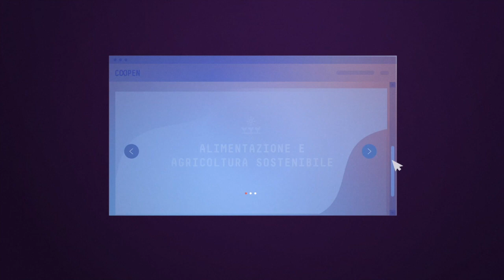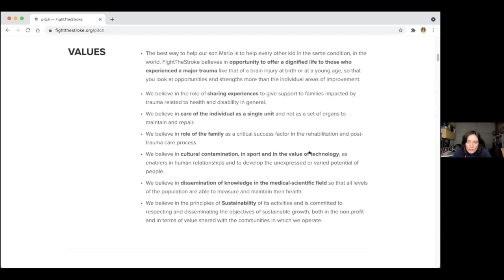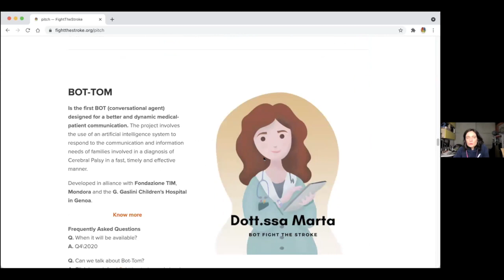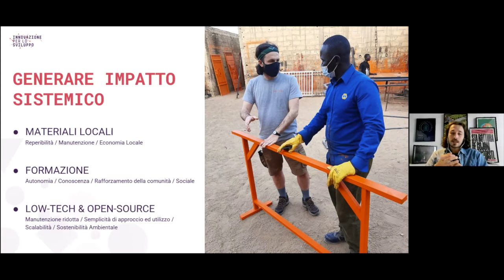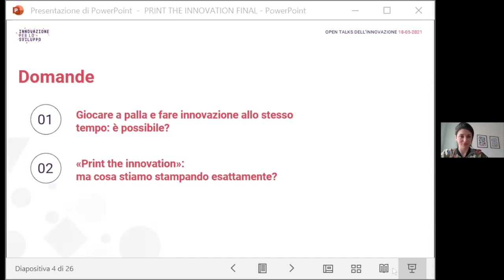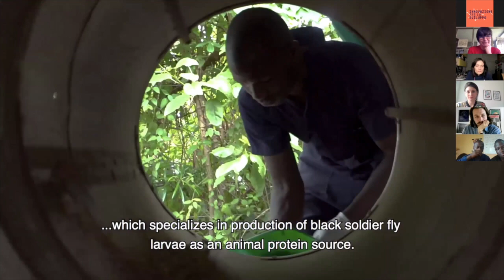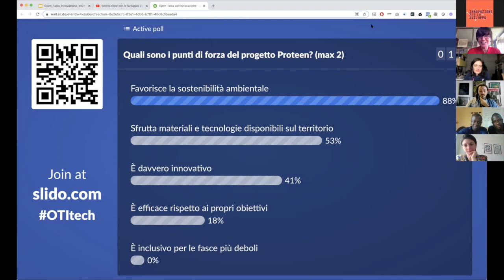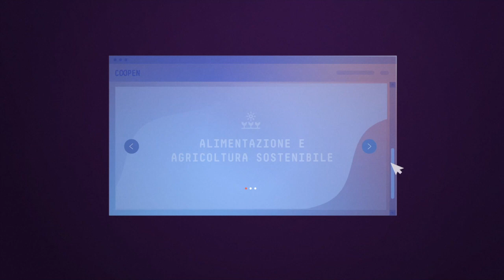Open Talks dell'Innovazione 2021 – Soluzioni low-tech per la cooperazione internazionale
"Soluzioni low-tech per la cooperazione internazionale"
Saluti iniziali: Cristina Toscano (Fondazione Cariplo / Innovazione per lo Sviluppo)
Keynote Speech: Francesca Fedeli (Presidente, FightTheStroke.org)
Buone pratiche:
- Giorgio Giorgi (Glocal Impact Network)
- Eleonora Giordano (CBM Italia Onlus)
- Tommie Hooft van Huysduynen (Marula ProTeen Ltd)
Modera: Francesca Folda (Amani Institute)

Saluti finali: Fulvio Bersanetti (Fondazione Compagnia di San Paolo / Innovazione per lo Sviluppo)

Open Talks dell’Innovazione 2021 è un ciclo di incontri online, organizzato da Innovazione per lo Sviluppo, pensato per dare voce a buone pratiche di innovazione al servizio della cooperazione internazionale allo sviluppo.

Innovazione per lo Sviluppo è un programma di Fondazione Cariplo e Fondazione Compagnia di San Paolo con l’obiettivo di promuovere l'innovazione nel settore della cooperazione internazionale allo sviluppo attraverso attività di: open innovation / sfide, formazione, eventi / networking. Il programma è realizzato con il coinvolgimento di partner provenienti dal mondo dell’innovazione e della tecnologia (dati per lo sviluppo, fabbricazione digitale, ICT for Development).